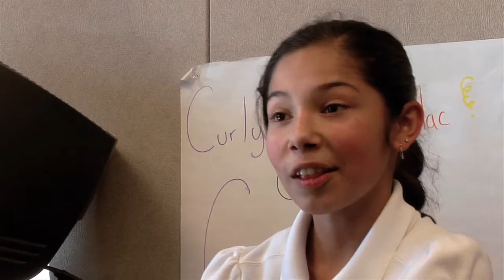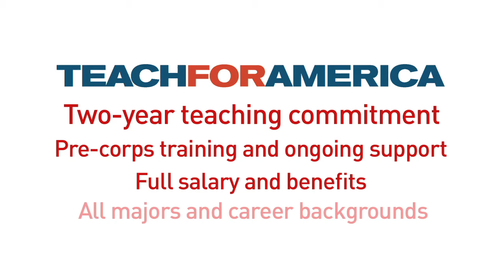Get Involved with Teach For America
Teach For America is growing the movement of leaders who work to ensure that kids growing up in poverty get an excellent education. You can be a part of this work: Watch this video to learn more about getting involved with Teach For America.